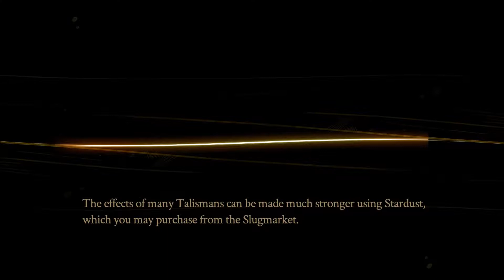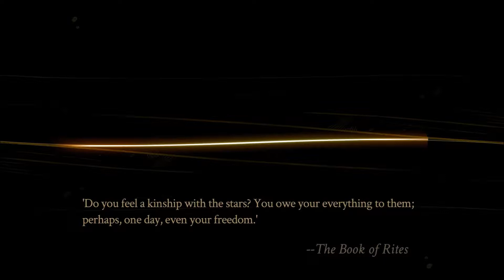emmavoid plays Pyre part 18